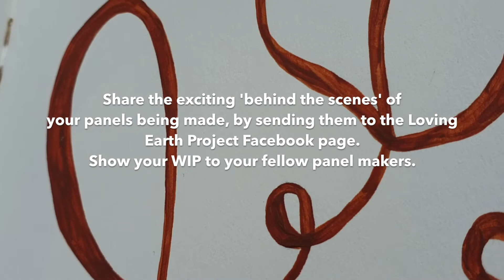Thread Types - LEP Tutorial by Lottie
Where can I find and salvage thread to stitch with at home?
What are some different thread examples?

The LOVING EARTH PROJECT celebrates people, places, creatures and other things that we love but which  are threatened by  growing environmental breakdown. It offers a way in to help people engage with the issues without being overwhelmed.

Climate break-down and species extinctions are happening all over the world. We hope this  project will inspire people to make connections and change our habits, to live more sustainably for the sake of love. The environmental crises will not go away with Coronavirus, and this project is  offers ways  to be creative and constructive, even when in isolation.

Individuals and groups are invited to explore how the future of something, someone or somewhere that we love is affected by our own actions.  The exploration can take many forms, including a community textile project which you can contribute to, or borrow to display, to inspire others.